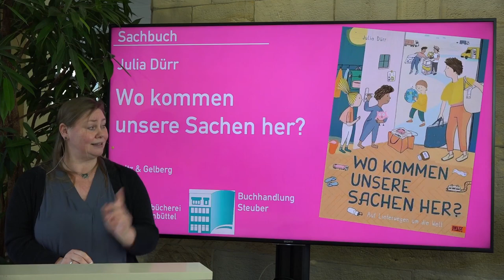Vom Geheimtipp zum Lieblingsbuch - Wo kommen unsere Sachen her?